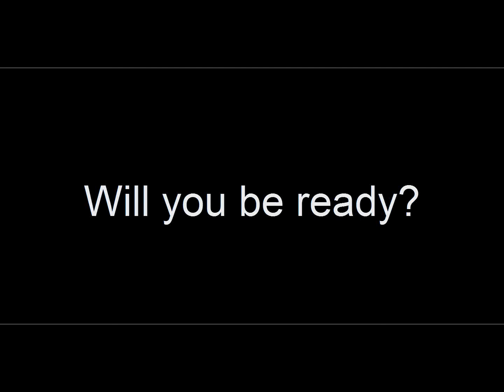Into the METAverse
The Facebook META Nightmare concludes in 'Into the METAverse'.

Set to go live in 2022 and take over the minds of unsuspecting users, John Connor sends Kyle Reese back in time to try to prevent it from happening.